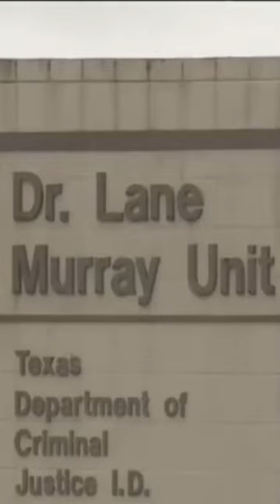She stabbed him 193 times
Susan Wyche was born on April 24, 1976, in Houston, Texas. She met Jeff Wright in 1997, and they got married in a small ceremony two weeks after Susan announced she was pregnant. Jeff had a drug problem, and his abusive behavior towards Susan and their children led to Susan deciding to end the marriage. On January 13, 2003, Susan tied Jeff to their bed and stabbed him 193 times in a rage, killing him. She cleaned up the bloodstains, buried him in their backyard, and lied to her in-laws, the police, and her neighbors. However, the family dog discovered the body, and Susan confessed. She was tried for murder, with her defense arguing she acted in self-defense due to years of abuse.